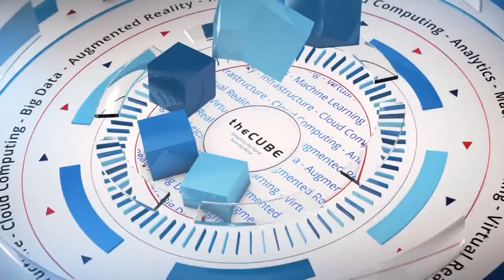Ben Newton, Sumo Logic | AWS Summit 2017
Ben Newton, Sumo Logic, sits down with Stu Miniman & John Walls at AWS Summit 2017 in New York City, NY

Sumo Logic wrestles big data cost and availability

Big data is testing the limits of high volume computing technology to manage it, as well as customers’ patience in finding it. The “Barclay’s Big Data Handbook” recently documented that machine data will account for 16 zettabytes by 2020, an astounding number, even for Ben Newton (pictured), principal products manager at Sumo Logic Inc., who makes it his business to put big data in the proper perspective.

“The amount of data being produced is just bigger than anyone ever imagined. That’s like watching the whole Netflix catalog 30 million times,” Newton said.

Sumo Logic’s approach to the challenge is to simplify and reorganize massive data files using machine learning, with the goal of allowing customers to “get more value out of the data they have without having to invest in this costly infrastructure to do it,” Newton added.

Spreading data analytics across the organization was among the topics covered by Newton during his visit with John Walls (@JohnWalls21) and Stu Miniman (@stu), co-hosts of theCUBE, SiliconANGLE’s mobile livestreaming studio, during this week’s the AWS Summit in New York City. They discussed the firm’s analytics approach, ways that clients are sharing the data and how the company got its name. (* Disclosure below.)

Ingesting data and accessing it
Sumo Logic, whose customers include Adobe Systems Inc., Airbnb Inc. and Microsoft Corp., has designed its log management and analytics portfolio to make it easier to ingest the data, easier to access it once it’s in the infrastructure and less costly to manage it all. These three objectives have allowed the continuous intelligence startup to raise $235 million over seven years, Newton explained.

“We organize it in the way that makes sense to you and match your cost to the data,” he said.

This analytics approach has resulted in wider sharing of information across the enterprise.

“A couple of clients are actually using the data in their marketing and sales departments, putting this up on the wall, so the other parts of the business are getting access to it besides DevOps and IT [information technology],” Newton stated.

It’s tempting to assume that Sumo Logic was named for big data, but there’s another reason. “The real story is that our founder [Christian Beedgen] loves dogs, and he has a dog named Sumo,” Newton concluded.

Watch the complete video interview below, and be sure to check out more of SiliconANGLE’s and theCUBE’s coverage of AWS Summit. (* Disclosure: TheCUBE is an unpaid media partner for AWS Summit. Neither Amazon Web Services Inc. nor other sponsors have editorial control over content on theCUBE or SiliconANGLE.)